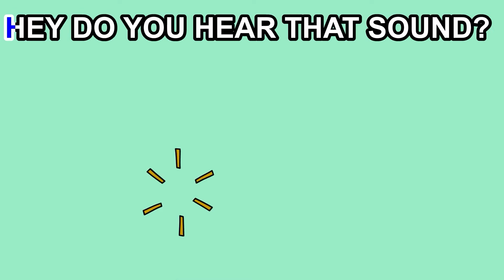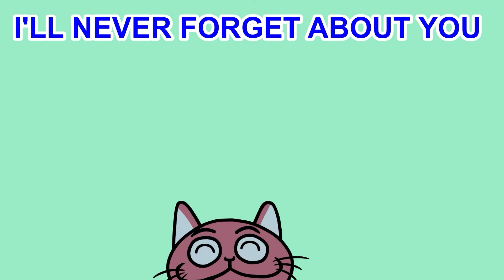The Elephant Song | Animal Song For Kids | Learn Animals | Sing & Dance | Nursery Rhymes & Kid Songs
Come and visit Puddy Rock Studio located at 5F East Wing, Shangri-la Plaza, Shaw Blvd, Ortigas Center, Mandaluyong.

Hey, Puddy Rockers!
Get to know our big elephant friend by watching this video! 🐘✨

MY NOSE IS LONG

AND THIS IS MY SONG

I NEVER FORGET
I’LL NEVER FORGET ABOUT YOU

AND I AM NICE

I’M SCARED OF MICE

HEY DO YOU HEAR THAT SOUND?

I'M LOUD AND PROUD!

Elephant Song | Sing & Dance | Phonics for Kids | Nursery Rhymes & Kids Songs | Animal Song For Kids | Sing & Dance | Animal Sounds | Learn Animals | Animal Names